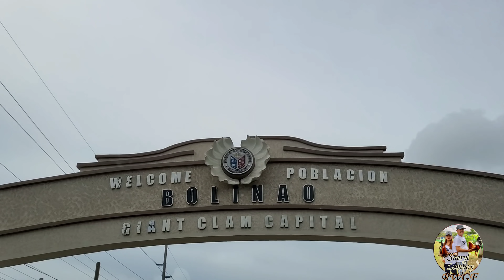Boston Rh napunta ng bolinao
russell wilson gamefarm philippines
bolinao pangasinan
sheryl
sheryl lomboy